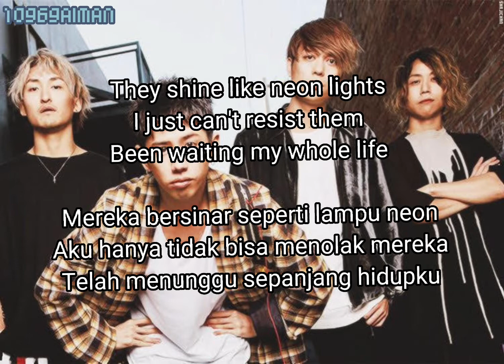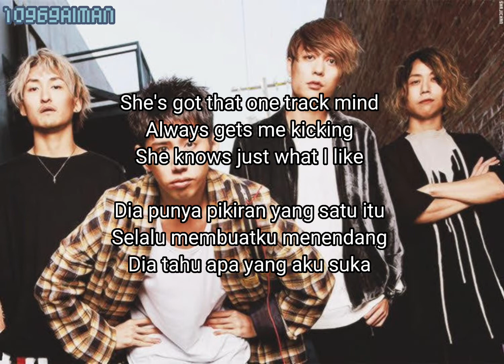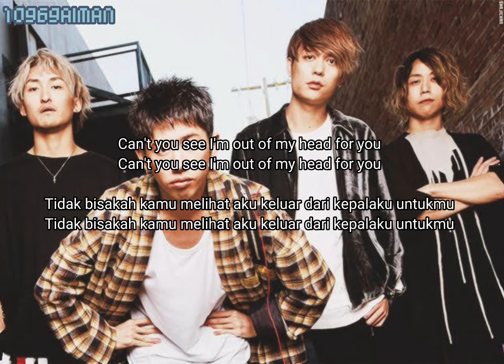ONE OK ROCK-American Girls | Lirik Terjemahan Indonesia